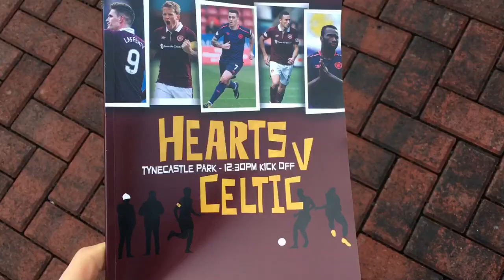INVINCIBLES CRUSHED!!! | Hearts VS Celtic | The Hearts Vlog Season 3 Episode 16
Hey guys Aaron here and welcome back to another Hearts Vlog. Today Brendan Rodgers and his Celtic Invincibles are in Gorgie looking to extend their unbeaten run to 70 games. It’s a really tough ask, but can Hearts put Celtic to the sword and claim a first win over the Hoops since 2012? Find out today!

Aaron (FMHD)